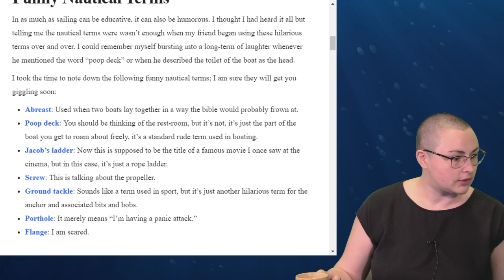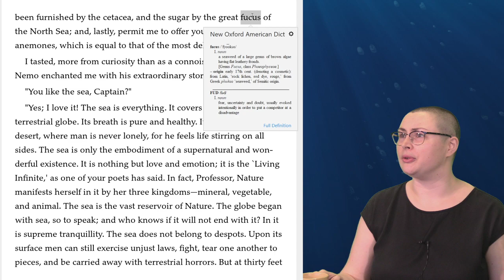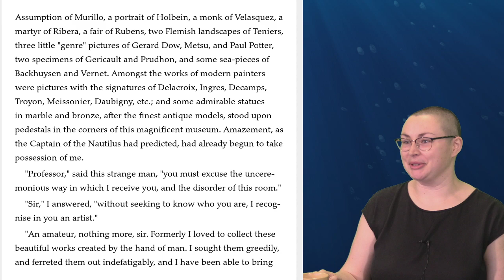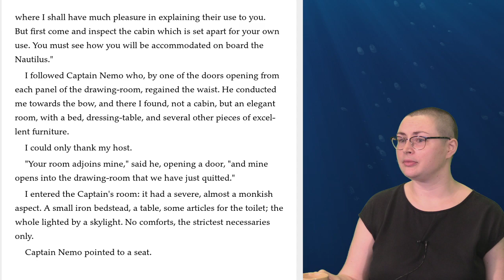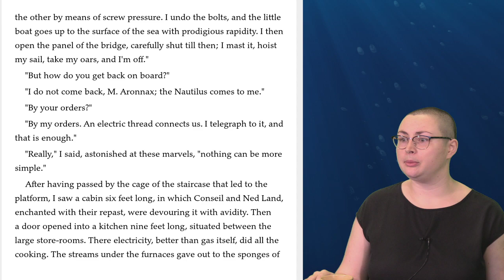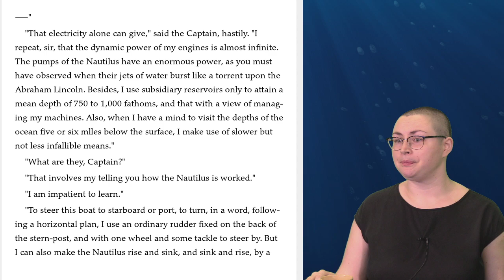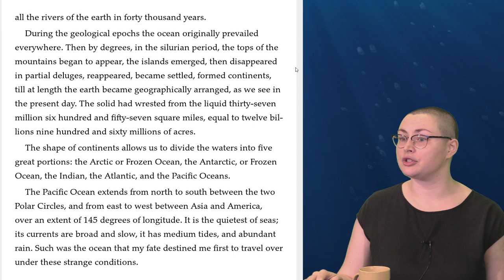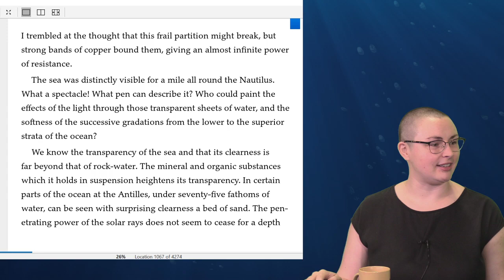Classic Tales: 20,000 Leagues Under the Sea (Part 4)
Continue the adventure as Libba Beaucham reads 20,000 Leagues Under the Sea by Jules Verne.